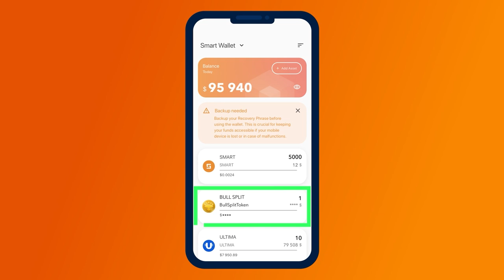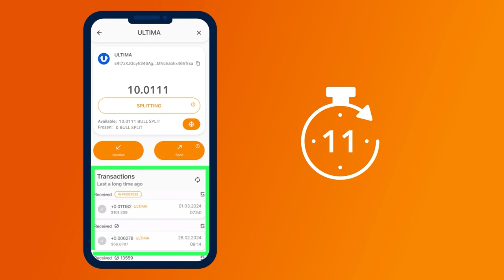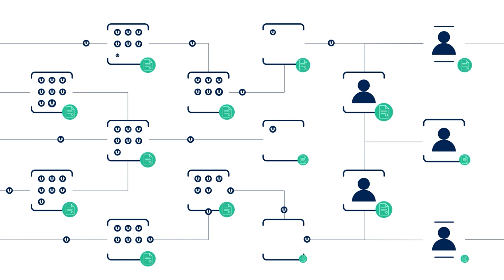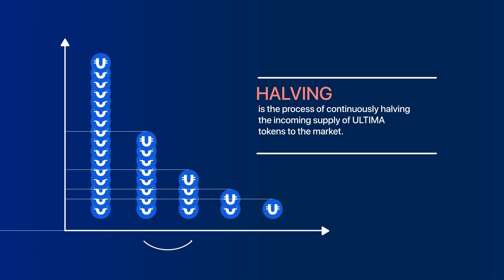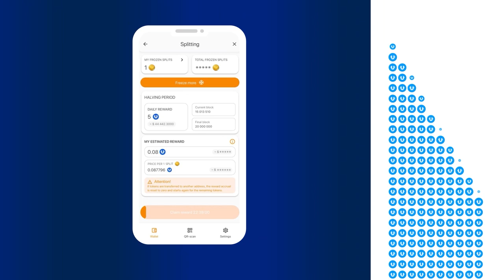スプリッティングとは何？BULLトークンを使ってどのように利益を得るのか？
この動画では、スプリッティングを始める方法、トークンを凍結することで毎日の報酬を生涯受け取る方法、そして得られた暗号通貨の報酬をどうするかについて説明します。

スプリッティングは、世界中の何百万ものユーザーによって成功裏に利用されています。この技術は、高価な機器やブロックチェーン技術に関する深い知識がなくても、人々が利益を得ることを可能にします。

急成長しているブロックチェーン産業の一部になりましょう。スプリッティングを使って報酬を得始め、暗号通貨市場で成功を収めるためにBattle Bullsゲームを選んだ何百万ものユーザーに加わりましょう！

▶️ YouTubeチャンネル、リンクをクリックして登録してください